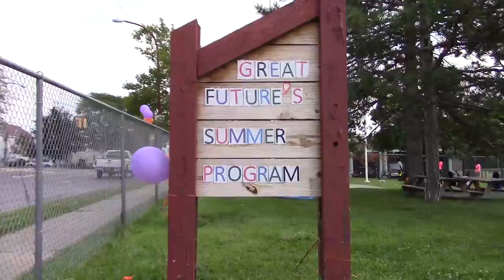Field Day 2017!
Two of our Summer Camps got together for a small little celebration!